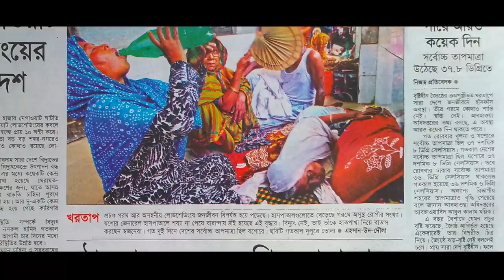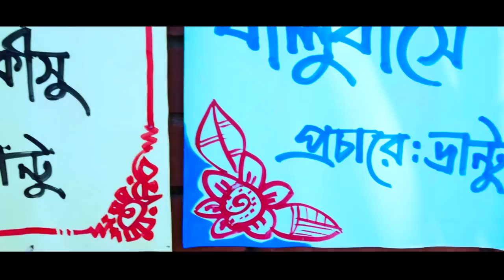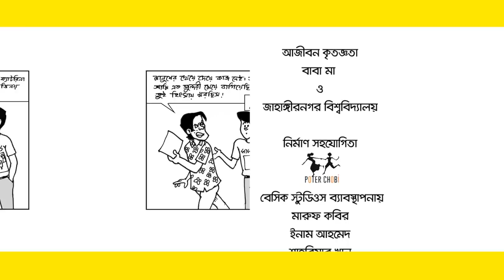Natok New 2018: Basic Ali-53 | Bangla Natok 2018 | Comedy Natok 2018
Natok New 2018 | Bhantur Protishodh: Basic Ali-53 | Bangla Natok 2018 | Comedy Natok 2018

“Bhantur Protishodh” is the 14th episode and season finale of season 4 of Basic Ali Natok New 2018 and Bangla Natok 2018 as well as Comedy Natok 2018. The title of Basic Ali Natok New 2018 and Bangla Natok 2018 is ‘Bhantur Protishodh’.

Basic Ali Episode-53 ‘Bhantur Protishodh' New Natok 2018 will be aired on Channel i TV Monday at 8 pm. Tawsif Mahbub Natok 2018 and Peya Bipasha’s Natok Basic Ali is the most popular in Natok New 2018 and Bangla Natok 2018 as well as Comedy Natok 2018 categories.

Cast of ‘Bhantur Protishodh’ Natok New 2018 and Bangla Natok 2018 as well as Comedy Natok 2018: Tawsif Mahbub, Rifat Jahan, Fahim Kabir Rafi, Maaha Sikder, Farhad Limon and others.

Magic is learning how to say romantic words by copying what Basic says to Riya over the phone. He is using the stolen lines on Monalisa and impressing her immensely.
Meanwhile, neighborhood lech Bhantu has long been trying to woo Monalisa but all he earned in return was a bunch of insults from Monalisa and Magic. Determined to teach Magic-Monalisa a lesson, he turns to soothsayer Mona Pagla who gives him magical potion that would make him so strong that he could break breaks with his hands. But Bhantu is not destined to do things right. Watch the show to find out how his magic potion backfires on him.

‘Bhantur Protishodh’ Basic Ali Natok New 2018 Episode-53 story by Sharier. Basic Ali Natok New 2018 and Bangla Natok 2018 as well as Comedy Natok 2018 directed by Goutam Koiri.

Basic Ali is a popular daily cartoon strip being published in Bangla daily Prothom Alo from November 2006. Created by cartoonist Sharier, Basic Ali also comes out as book every year. Bangla Comedy and Funny Natok 2018 Basic Ali is the part of Natok New 2018 and Bangla Natok 2018 which is being on aired from 2017. Tawsif Mahbub has been acting as Basic Ali in Natok New 2018 from April 2017. It's catagoresied as Natok New 2018 and Bangla Natok 2018 as well as Comedy Natok 2018 on YouTube.

Natok New 2018 of Basic Ali Bangla Natok 2018 and Comedy Natok 2018 produced by Basic Studios Bangladesh.

Episode-53 ‘Bhantur Protishodh’ Natok New 2018 and Bangla Natok 2018 as well as Comedy Natok 2018 recorded in this year.

Bangla New Natok 2018 is also an element of Bangla Natok and Natok New 2018 as well as Bangla New Natok. Bangla Comedy Natok 2018 is one of the parts of Comedy Natok and Funny Natok 2018. As like Bangladeshi Natok is one of the sections of Bangladeshi New Natok 2018 and Bangladeshi Natok 2018 as well as Bangladeshi New Natok. And Similarly, Tawsif Mahbub New Natok and Tawsif Mahbub Natok 2018 are the components of Tawsif Mahbub Natok and Toya Natok.